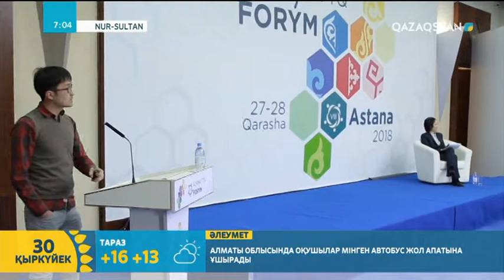Азаматтық Альянс қай бағыт бойынша жұмыс атқарып жатыр? | Абылай Ғаділжанұлы